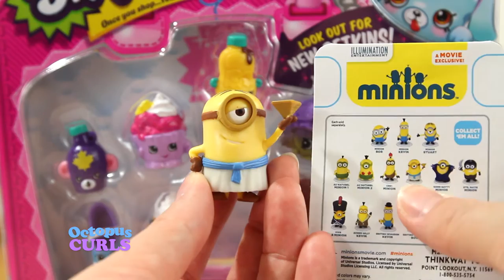Shopkins Season 4 shopping with Minions at the Calico Critters Supermarket!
Let's open a Minion Blind Bag and some a Season 4 Shopkin 12 pack! Our Minion will do some shopping at the Calico Critters Supermarket for Shopkins!

ショップキンズとミニオンズ!